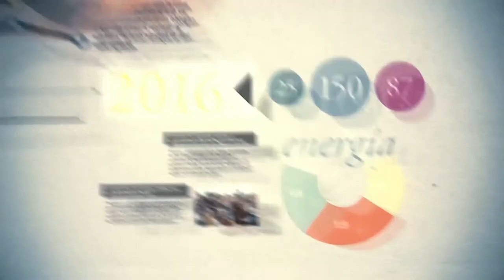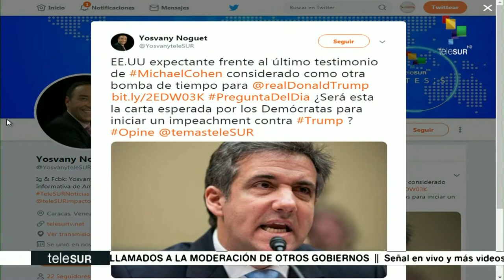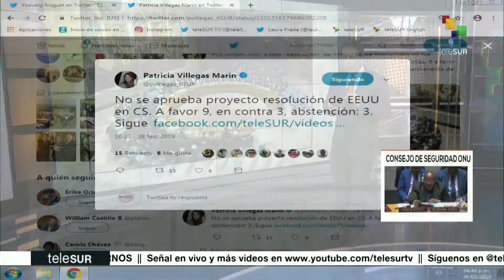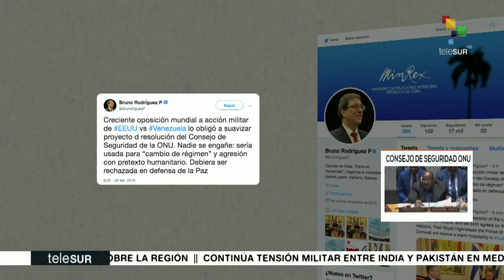Temas del Día (2019.02.28) Venezuela Soberana: con Basem Tajeldine (Analista Internacional)